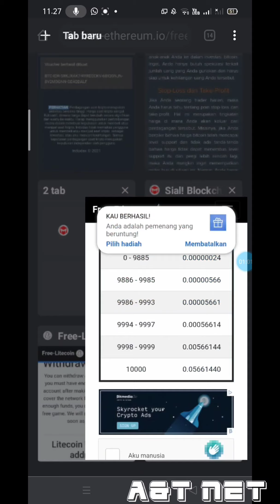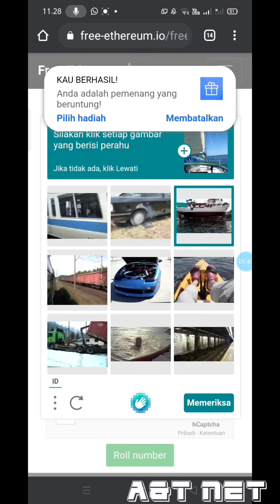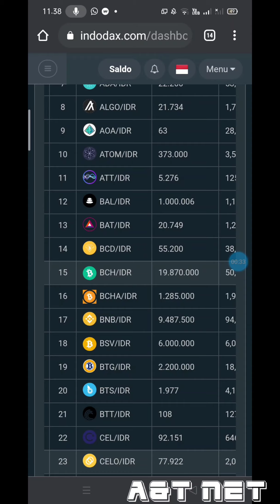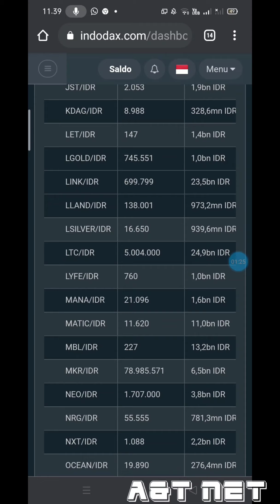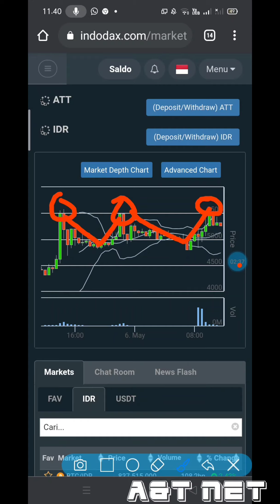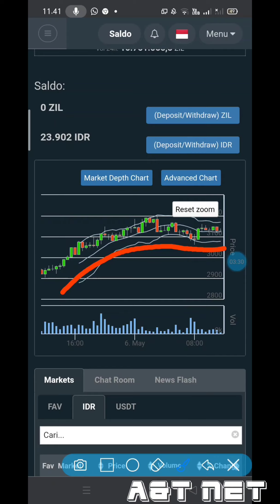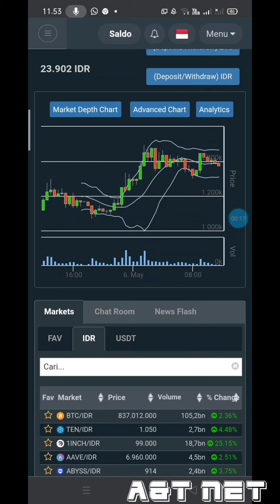Ini Waktunya Jual Bukan Beli | Tapi Masih Ada 3 Jenis Coin Yang Masih Sempat Di Beli 06-Mei-2021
a&t net

*Contac Creator*
*~fandpag

ETH, DOGE, BTC, ATT, ADA, GSC, BNB, LTC, BTT, DEP, SUSHI, XLM, SFI, XRP, ZRX, ZIL,